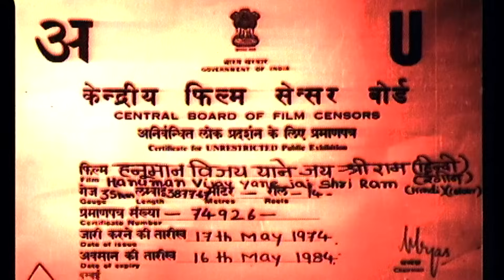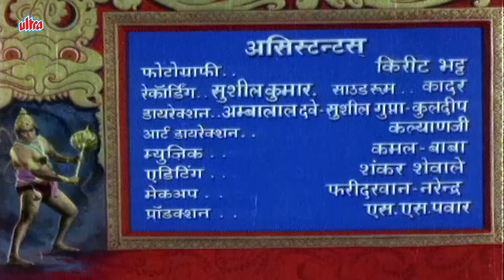अयोध्या के राजा श्री राम और रामभक्त हनुमान की कहानी | HANUMAN VIJAY Hindi Full Movie | हनुमान विजय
Movie Hanuman Vijay (1974)
Starring:  Ashish Kumar, Kanan Kaushal, Sujata, Hercules.
Director: Babubhai Mistri.
Synopsis:
Ahiravan was a powerful sorcerer who had mastered the dark arts, with his brother Mahiravan. He was a great devotee of Goddess Kamaksha from whom he had obtained vital occult secrets. After Meghnath and Kumbhakaran are killed in battle, Ravan summons Ahiravan to take care of Shri Ram and Lakshman once and for all. Ahiravan kidnaps both Ram and his brother Lakshman while they are sleeping and whisks them off to his subterranean kingdom Patalpuri where he holds them captive. When Hanuman learns of this, he dives into the tunnel and makes his way to Patal.